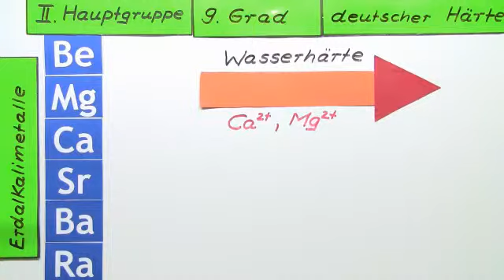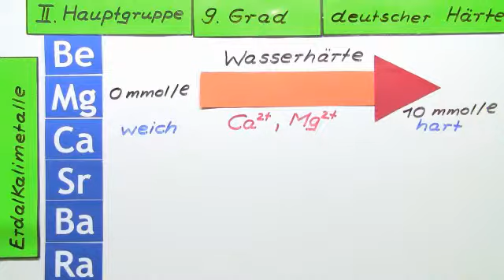Periodensystem der Elemente II. Hauptgruppe 9. Der Grad deutscher Härte | Chemie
Das komplette Chemie-Video zum Thema Wasserhärte – Grad deutscher Härte findest du

Inhalt:
"Ionen im Wasser"
"Wasserhärte"
"Grad deutscher Härte °dH"
"weiches Wasser"
"hartes Wasser"
"Kalkböden Kalk verkalken"
"Magnesium Calciumionen"
"Konzentrationsberechnung"
"Dreisatz Umrechnung"
"Hydrogencarbonat"

Dieses Chemie-Video zum Thema Wichtige Salze und ihre Bedeutung gehört zum Themengebiet "Anorganische Verbindungen – Eigenschaften und Reaktionen".